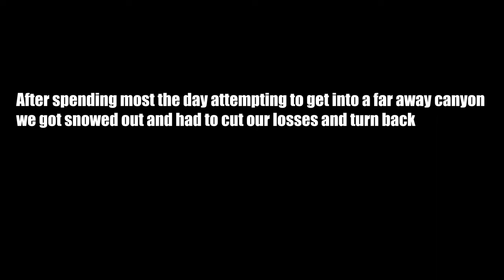2023 WASHINGTON STATE MULE DEER SHED HUNT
A group of close friends hike into the mountains and lowlands in search of mule deer sheds here in Washington State. We find find some great sheds as well as a few other suprises.